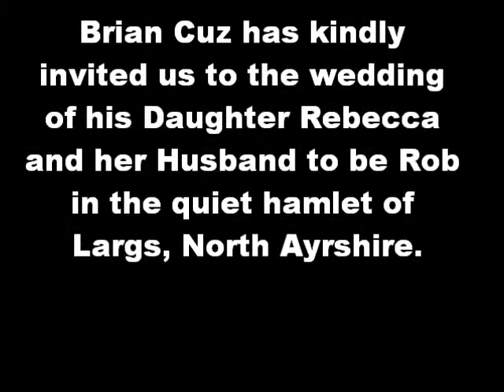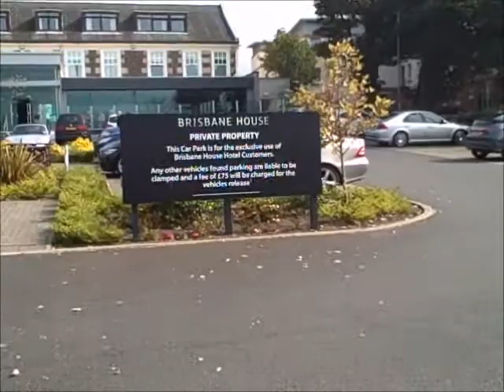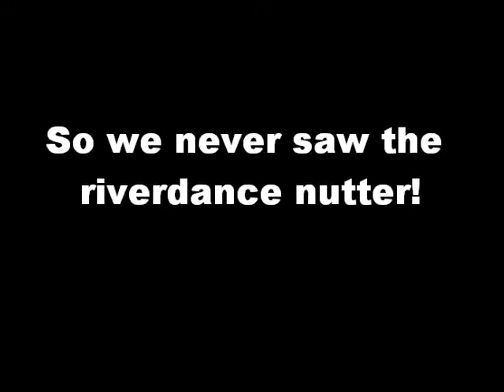Largs the wedding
Wedding in Largs